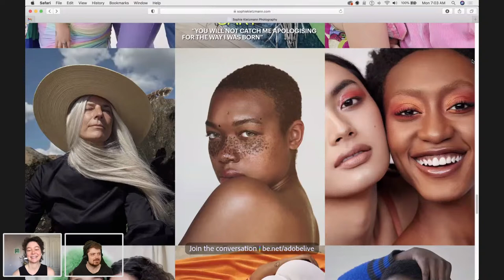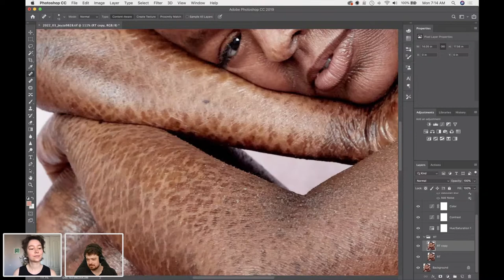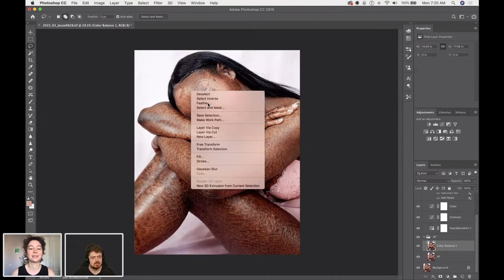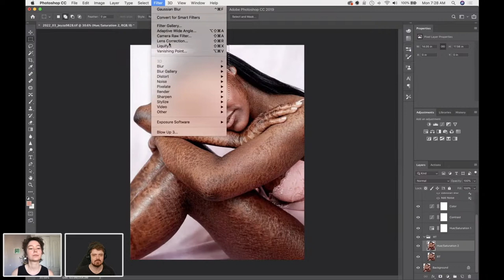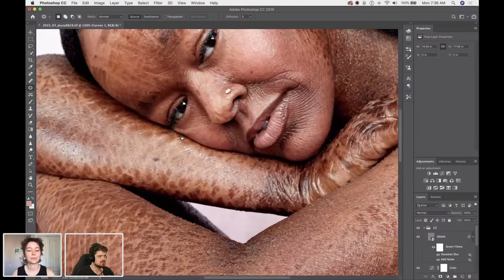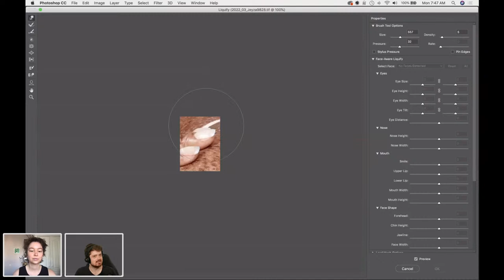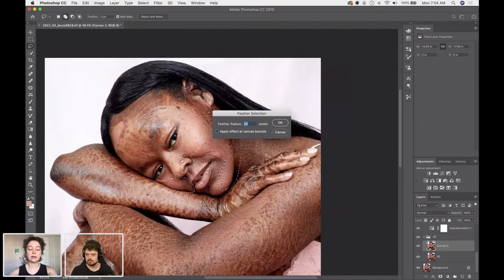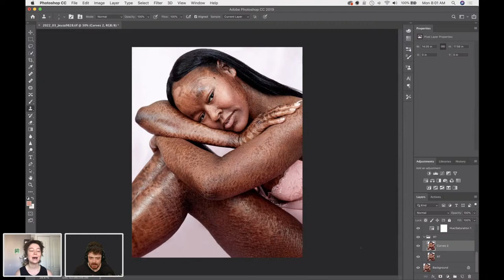Portrait Photography with Sophie Kietzmann | Adobe Live